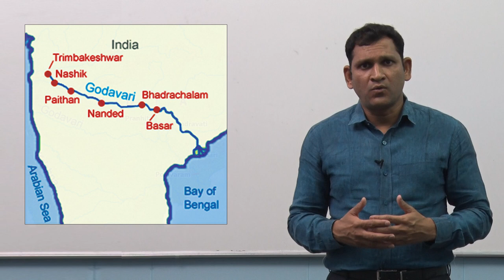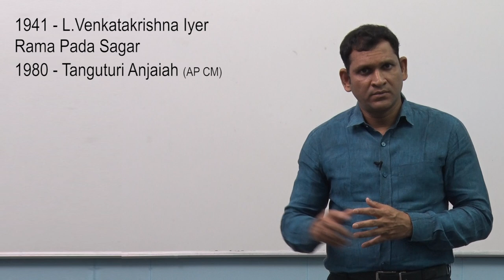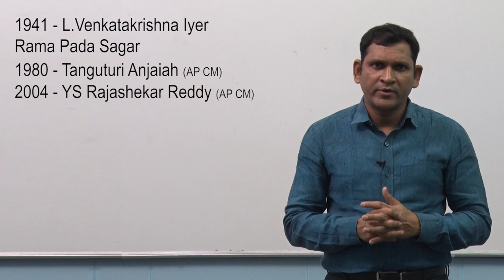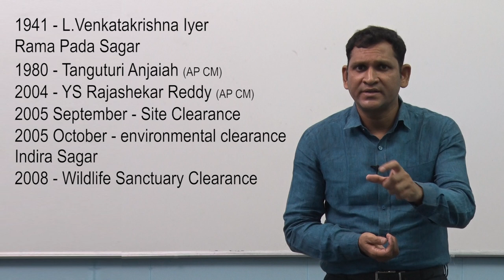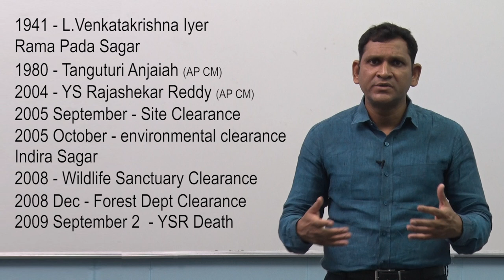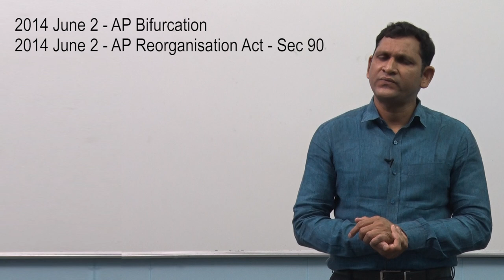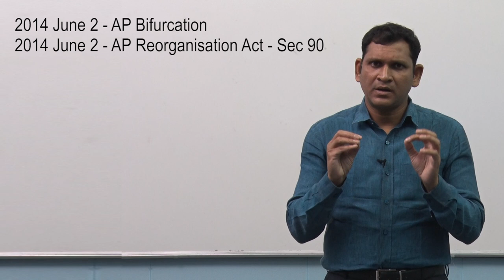Polavaram Irrigation Project, Part-I | My Shine India Academy - Saeed Sir || Andhra Pradesh